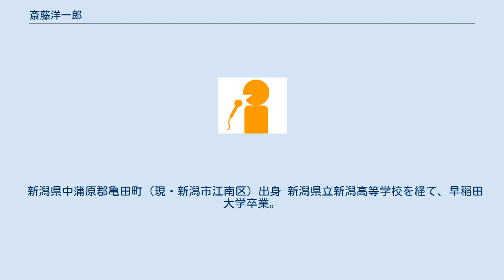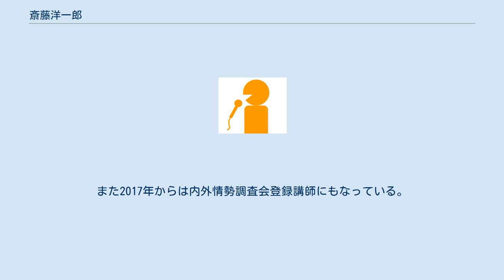斎藤洋一郎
斎藤 洋一郎（さいとう よういちろう、1951年8月20日 - ）は、元NHKエグゼクティブアナウンサー。
 新潟県中蒲原郡亀田町（現・新潟市江南区）出身 新潟県立新潟高等学校を経て、早稲田大学卒業。
 4回の五輪中継やWCラグビー、MLB、PGAゴルフツアー等、20数回の海外派遣。
 プロ野球、甲子園大会等の中継を担当。
ラグビー実況も多く担当し、1987年には雪の早明戦の実況も担当している。
 仙台への転勤は楽天イーグルス誕生と共通しており、楽天戦の中継では近鉄戦時代からコンビを組んでいた梨田昌孝と放送席に座る機会が多かった。
大阪局勤務時代の2001年9月26日にはBS1で放送された近鉄対オリックス戦での代打逆転サヨナラ満塁本塁打で近鉄のリーグ優勝を決めた実況を務めた。
 故郷の新潟への異動は役職定年間近の2007年6月のことであった。
赴任直後の7月16日、平成19年新潟県中越沖地震が発生した際にはスタジオ担当として県内の被災状況を連日全国に伝えた。
その直後に早期退職でNHK本体を離れ、文化センターへ移籍。
 定年退職後はカルチャースクールや専門学校講師、BCリーグの新潟アルビレックス・ベースボール・クラブ主催試合のオンライン中継等を担当。
また2010年4月から新潟市教育委員を8年間務め、2011年より新潟市スポーツ推進審議会委員。
また2017年からは内外情勢調査会登録講師にもなっている。
 趣味は囲碁、ゴルフ、健康管理。